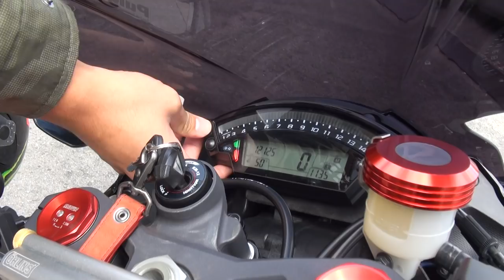峠最速はさんま 1990 YAMAHA・TZR250・Type 2・Late・3MA 1990 ヤマハ・TZR250・2型・後期型 3MA ヤマハ・TZR 後方排気 Rear exhaust 神戸